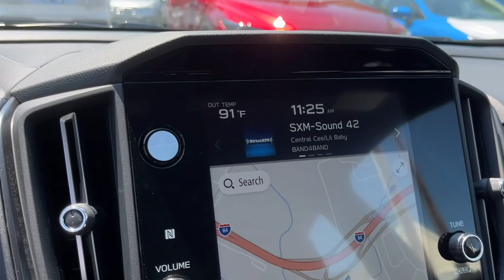2024 Subaru WRX Danbury, Brookfield, Ridgefield, New Milford, New Fairfield, CT N6381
Sapphire Blue Pearl   Black New 2024 Subaru WRX 2.4T Limited available in Danbury, Connecticut at Colonial Subaru. Servicing the Brookfield, Ridgefield, New Milford, New Fairfield, CT area.

Colonial Subaru
89 Newtown Rd

Standard Model,Auto Vehicle Hold,Reverse Automatic Braking System,Electronic Controlled Power Assisted Brake System,Gloss Black Front Center Console Center Panel,Electronic Parking Brake,All-Weather Floor Liners,Cargo Tray,LED Upgrade,Splash Guards,Alloy Wheel Locks